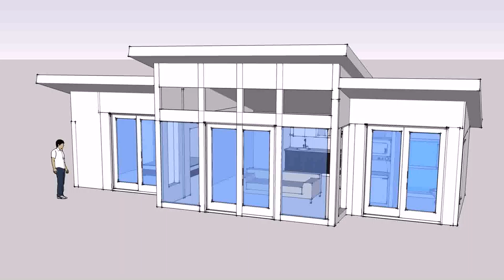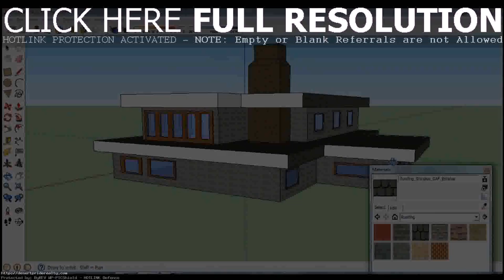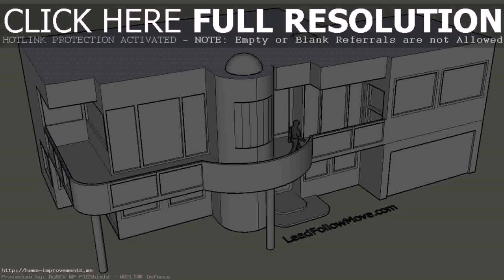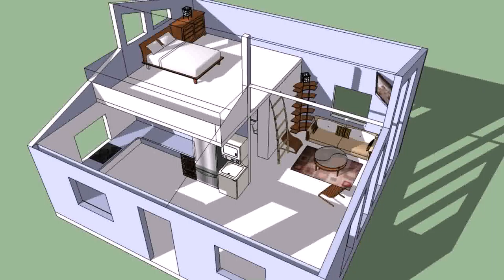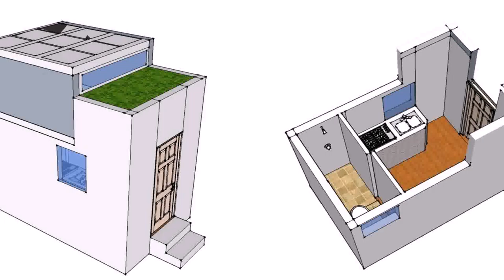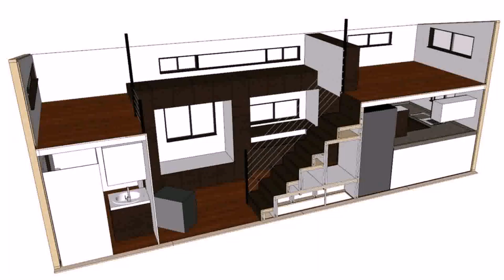Buy Car NY 5% DP